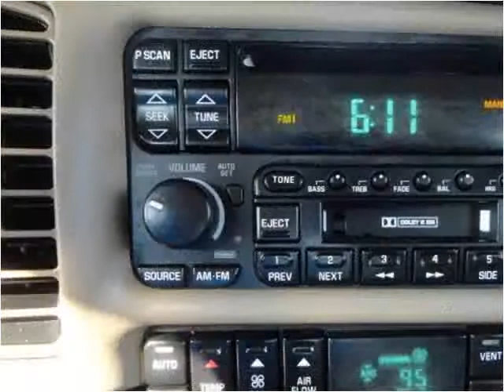2000 Buick Park Avenue Used Cars Omaha NE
This 2000 Buick Park Avenue is available from Quest Auto Sales.